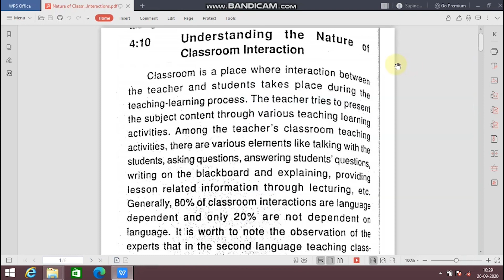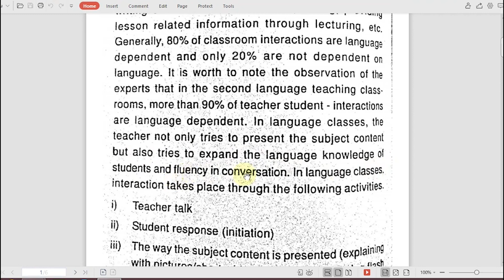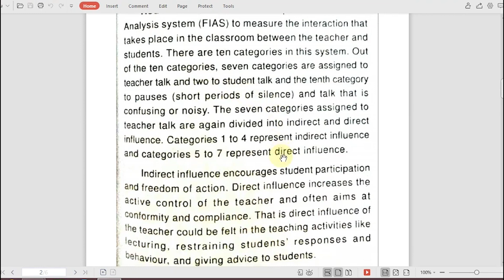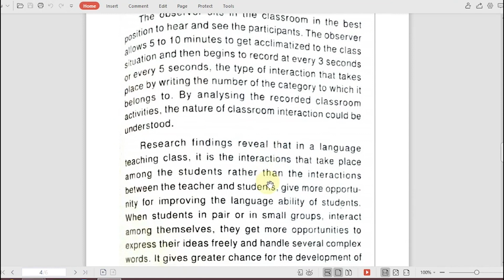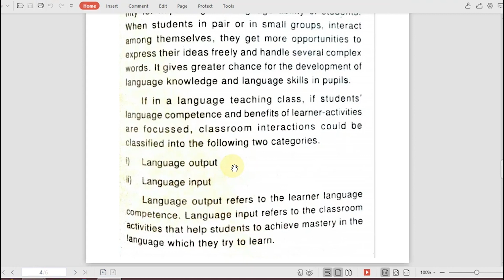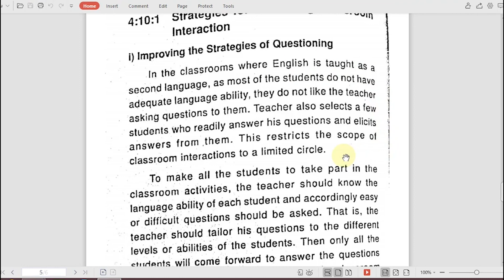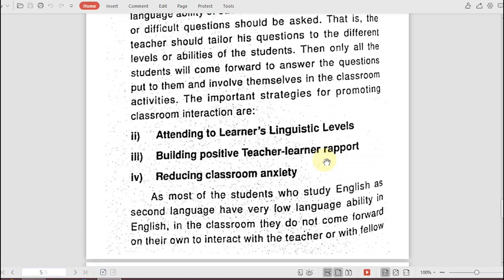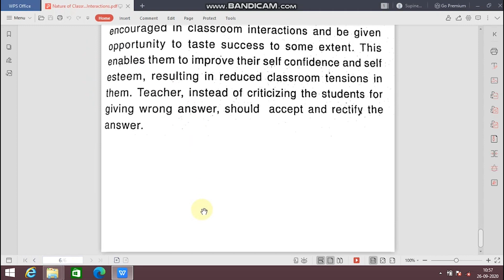Understanding the Nature of Classroom Interaction | LAC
Subject : Language Across the Curriculum

Synopsis ::
Understanding the Nature of Classroom Interaction
FIAC
Strategies for Promoting  Classroom Interaction